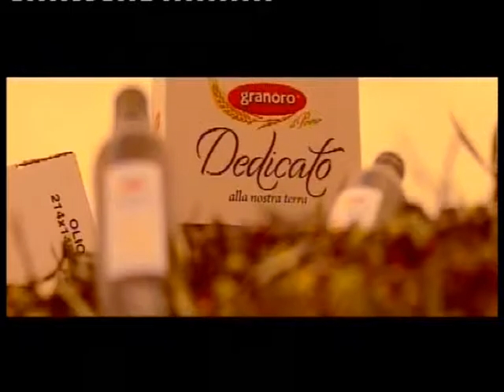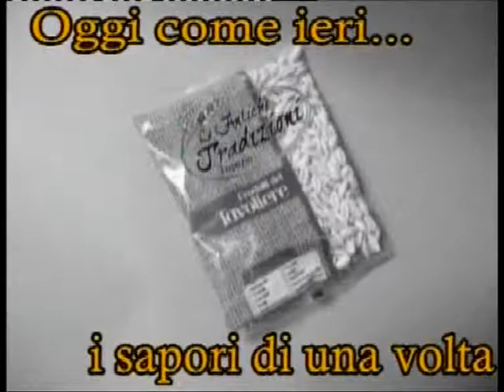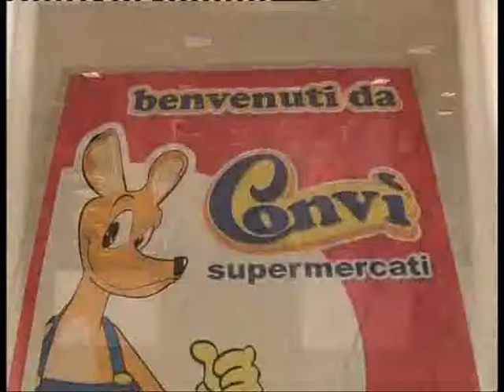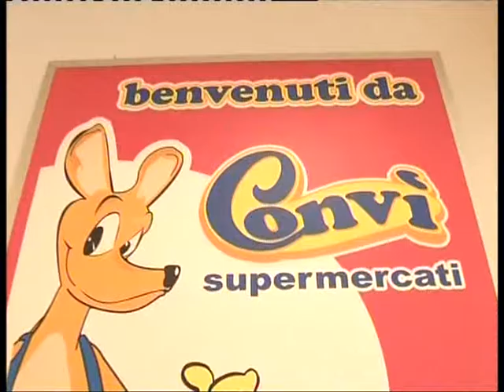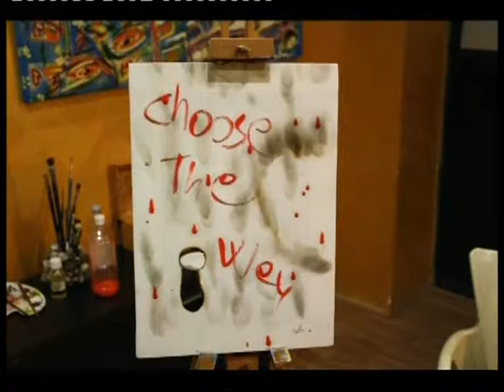CASA CONVI DEL 30 MAGGIO